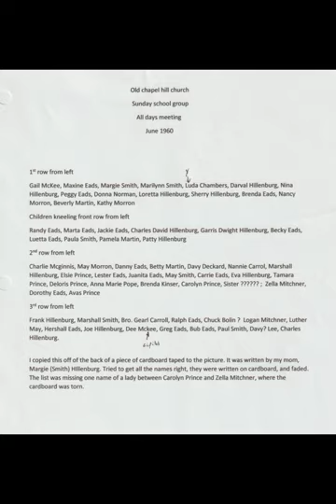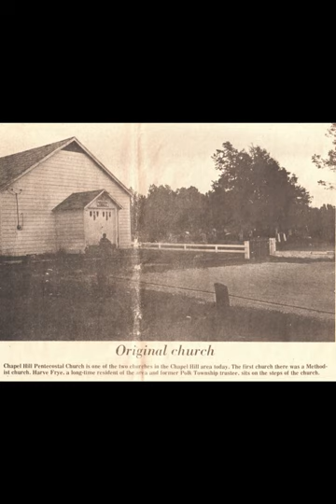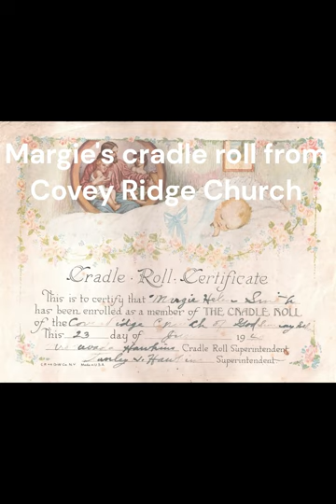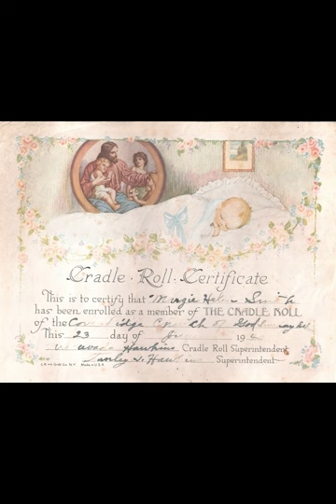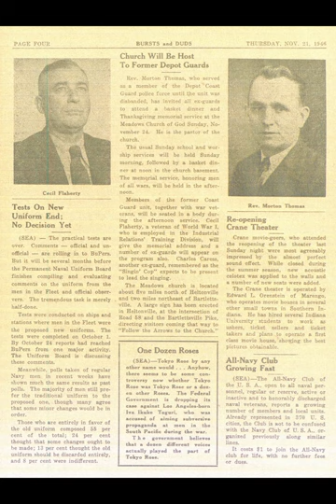Margie Hillenburg and Paul Smith Music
This video contains 7 Songs featuring Margie and Paul playing gospel tunes.. I have placed in the video, several old pictures and articles concerning the churches where they attended church and played their music. With the exception of Margie and Paul, I have added the names of the people in the photos if they were available.. Unfortunately most of the photos did not have names.